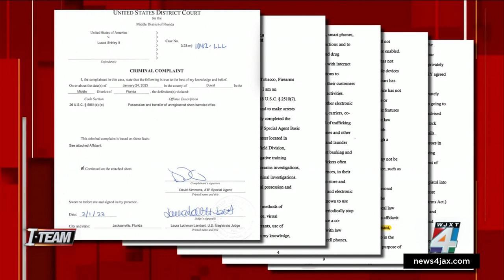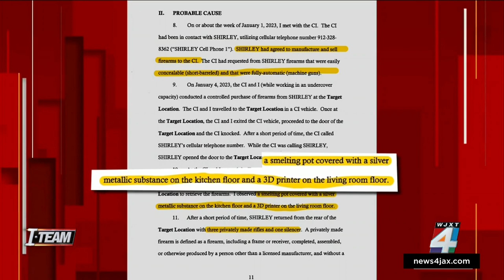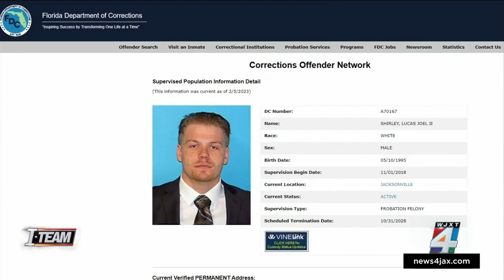I-TEAM: Jacksonville man accused of using 3D printer to make machine guns, other firearms from h...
A Jacksonville man is accused of using a 3D printer to make machine guns and other firearms from his home. More at News4JAX